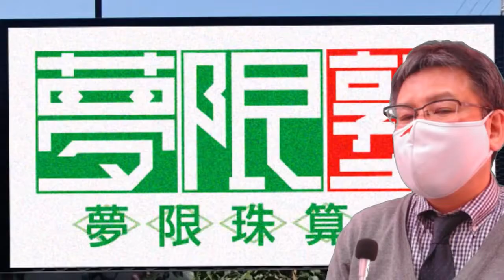【ネーミングセンスとは】今話題の「まん防」、じゃあ珠算業界は…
【BGM音源・効果音素材】
DOVA-SYNDROME